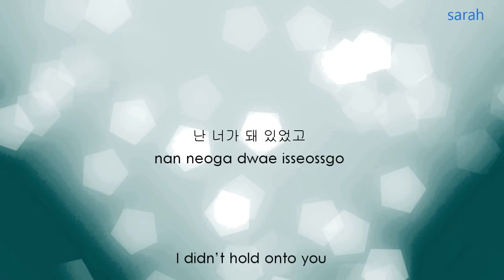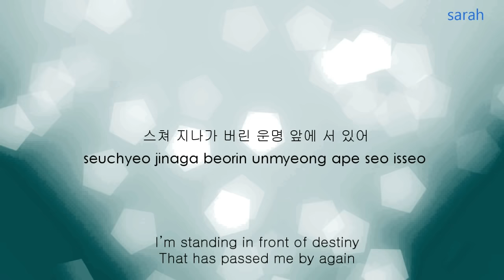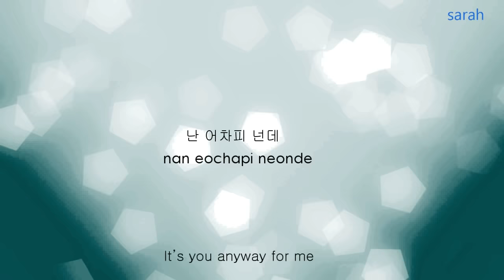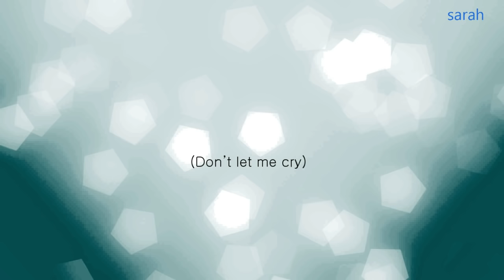[Han/Rom/Eng] Mad Clown & Kim Na Young- Once Again (Descendants of the Sun OST)